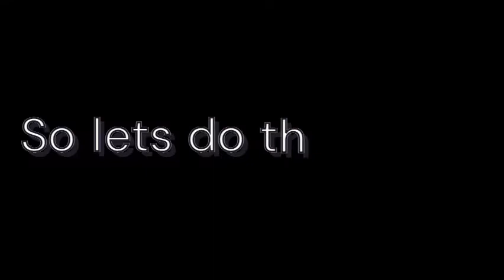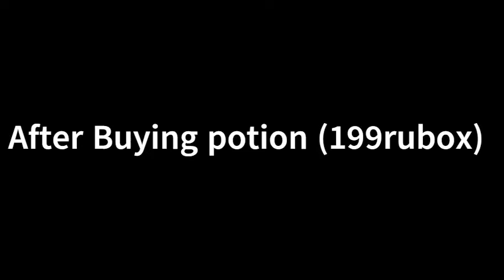Cool updates for the future of adopt me! - Aesthetic Rouma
In this video, you get to see cool updates for the futuristic adopt me!